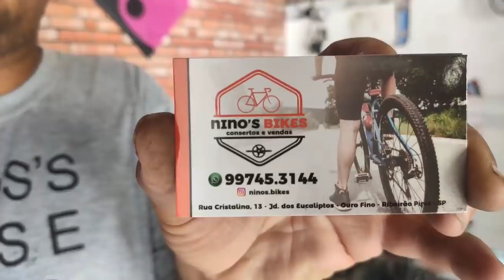RUSSINHO FEZ ROLO EM 3 BIKE EM 1 BICICLETA BARRA FORTE ARO 26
Até o russo foi para o rolo
Kkkkk
Será q ele ganhou no rolo ?